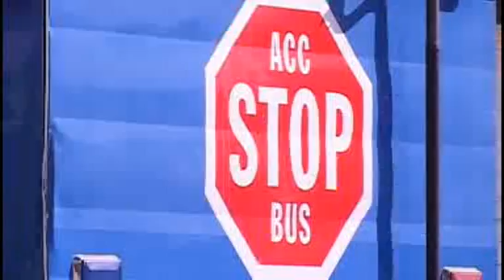5 October 2011